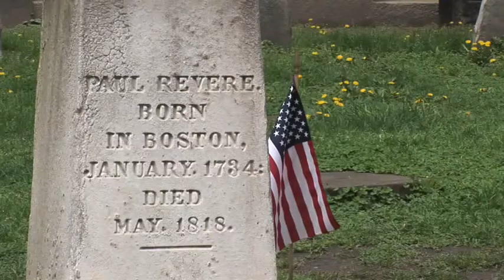Paul Revere's Gravesite and Gravestone Burial in Granary Burying Ground on Tremont Street Boston MA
Paul Revere Gravesite and Gravestone Burial in the Granary Burying Ground on Tremont Street Boston Massachusetts MA - The following Wikipedia articles cover details about Paul Revere's Gravesite and this famous Amercan patriot -- "Founded in 1660, the Granary Burying Ground in Massachusetts is the city of Boston's third-oldest cemetery. Located on Tremont Street, it is the final resting place for many notable Revolutionary War-era patriots, including three signers of the Declaration of Independence, Paul Revere and the five victims of the Boston Massacre. The cemetery has 2,345 graves, but historians estimate as many as 5,000 people are buried in it. The cemetery is adjacent to Park Street Church and immediately across from Suffolk University Law School...Paul Revere (December 21, 1734 -- May 10, 1818) was an American silversmith, early industrialist, and a patriot in the American Revolution. He is most famous for alerting Colonial militia of approaching British forces before the battles of Lexington and Concord, as dramatized in Henry Wadsworth Longfellow's poem, "Paul Revere's Ride." Revere was a prosperous and prominent Boston silversmith, who helped organize an intelligence and alarm system to keep watch on the British military. Revere later served as a Massachusetts militia officer, though his service culminated after the Penobscot Expedition, one of the most disastrous campaigns of the American Revolutionary War, for which he was absolved of blame. Following the war, Revere returned to his silversmith trade and used the profits from his expanding business to finance his work in iron casting, bronze bell and cannon casting, and the forging of copper bolts and spikes. Finally in 1800 he became the first American to successfully roll copper into sheets for use as sheathing on naval vessels."